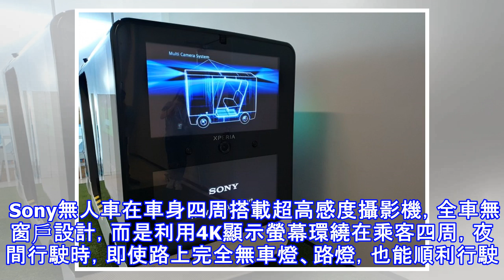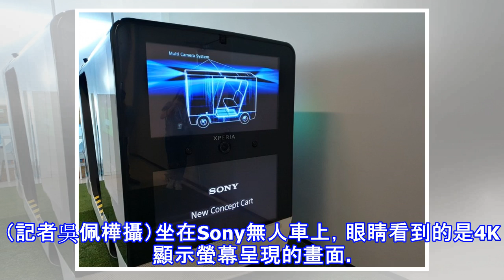東京直擊 Sony無人車下月日本5G試驗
東京直擊 Sony無人車下月日本5G試驗 〔記者吳佩樺／東京報導〕迎接5G時代，Sony於2017年10月發表無人車New Concept Cart SC-1，此次在Sony總部特別對台灣媒體展示了一號機。Sony無人車由手機團隊開發，以移動中的智慧型手機為概念，下個月在日本將正式嘗試以5G進行試驗。 Sony無人車在車身四周搭載超高感度攝影機，全車無窗戶設計，而是利用4K顯示螢幕環繞在乘客四周，夜間行駛時，即使路上完全無車燈、路燈，也能順利行駛。目前Sony無人車在日本已有實驗性質上路，例如和沖繩度假村合作讓遊客體驗，不過僅為4G版。Sony在2017年10月發表無人車New Concept...